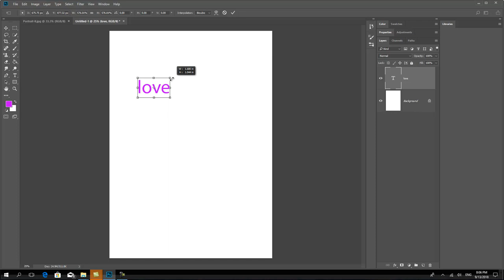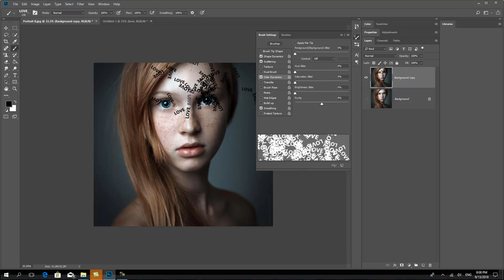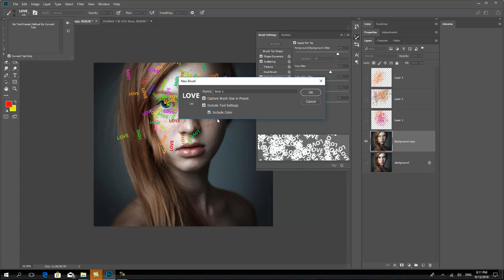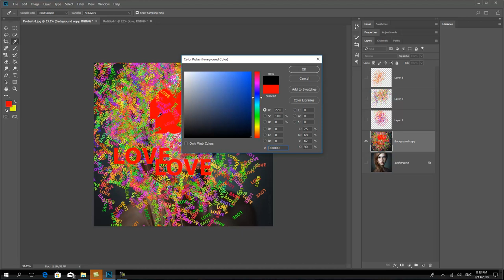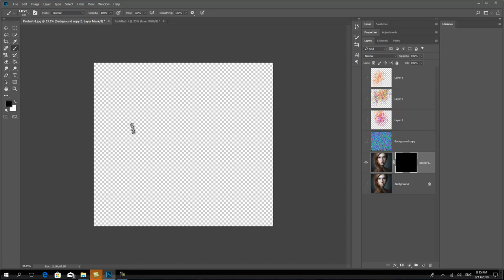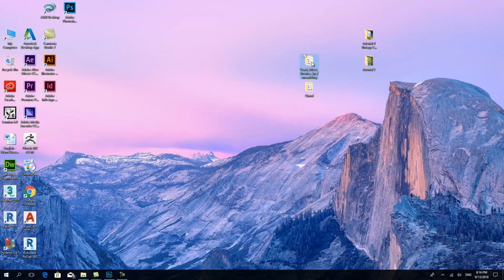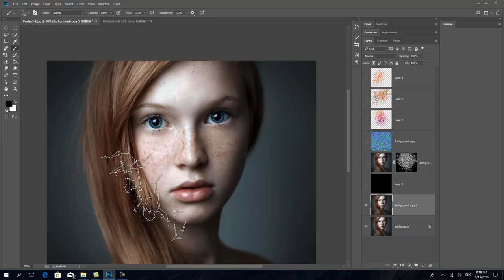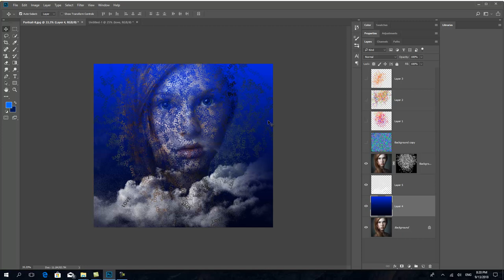Brush tool in photoshop cc | الفرشاة المتقدمة في الفوتوشوب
أداة الفرشاة هي أهم أداة في الفوتوشوب لأن لا غني عنها في أي عمل تعمله على الفوتوشوب ..
سواء كنت مصور فوتوغرافي - مصمم سوشيال ميديا - أو اي مجال تاني
الفرشاة تستخدم مع الماسك في الفوتوشوب بشكل أساسي ..